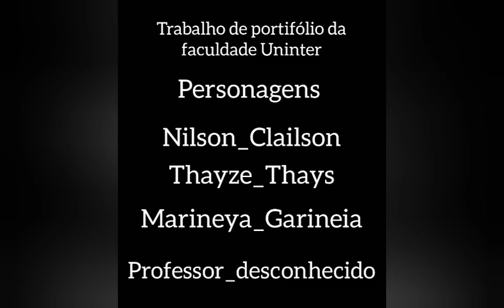vídeo de animação_história escolar.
Clailson Vidal